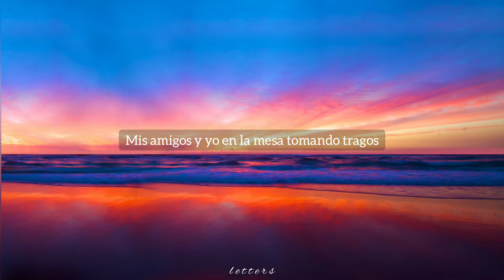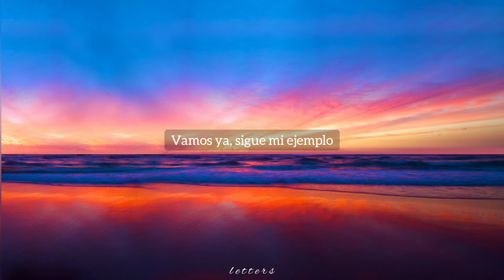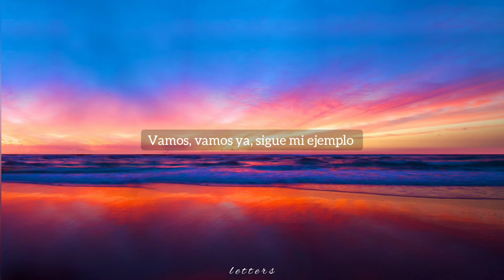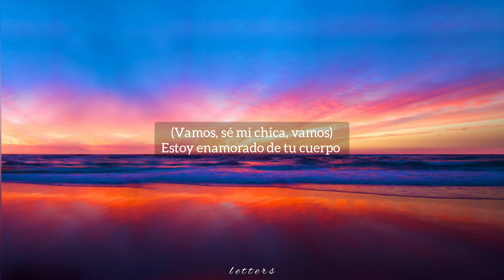Ed Sheeran - Shape Of You (Sub Español)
Un temazo espero les guste  :3
*Sin intenciones de infringir los derechos de autor, solo es con el fin de entretener.
Artista: Ed Sheeran
Canción: Shape Of You
Álbum:  ÷
Año: 2017

*Si hubiese algún fallo en la traducción, disculpen, hice lo mejor que pude :(
Lyrics:
Oh—I—oh—I—oh—I—oh—I
I'm in love with your body
Oh—I—oh—I—oh—I—oh—I